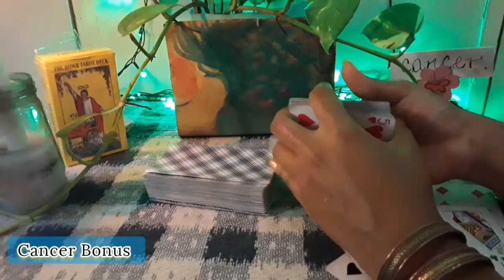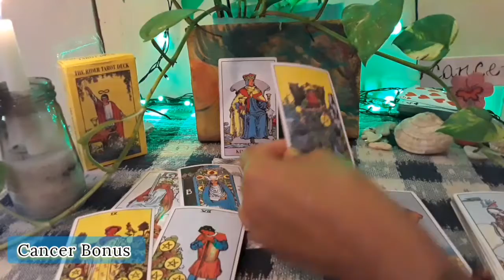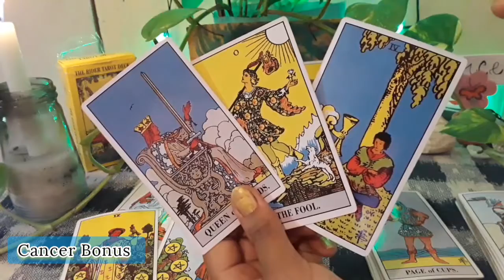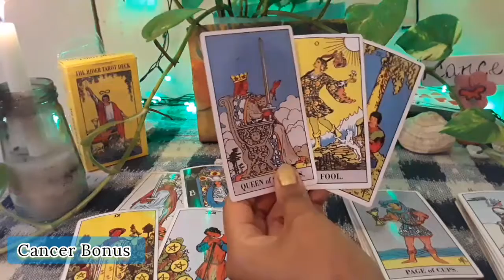Cancer tarot messages/ For a cancer with hard heart- breaking free! BONUS💥